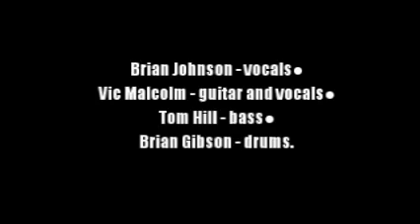Geordie:-'Don't Do That'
From the album:-'Hope You Like It' (1973)